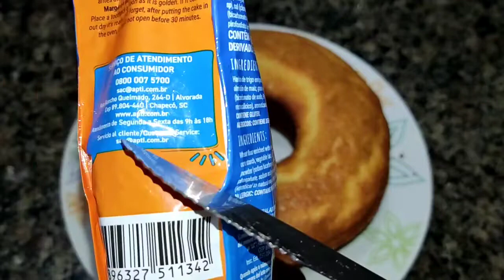😋DÊ EXPERIMENTA: Mistura para Bolo sabor laranja da Apti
Oi gente, trago mais um dê experimenta aqui para o canal e dessa vez venho com a mistura para bolo sabor laranja da marca apti, vocês já experimentaram?